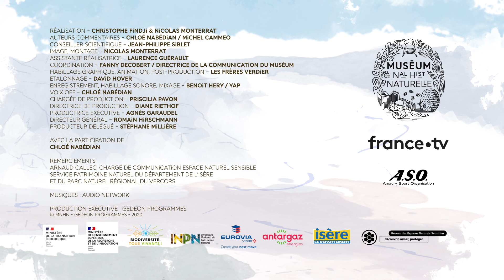Tour de France 2020 : Étape 16 - L’espace naturel sensible départemental du Haut Moucherotte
Au cœur du massif du Vercors se cache un Espace Naturel Sensible : celui du Moucherotte. Découvrez ces paysages à couper le souffle.